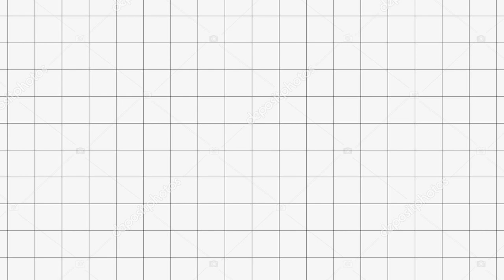🌴 BILAN CULTUREL AOÛT 🌴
Hello ! Aujourd’hui je te retrouve pour mon bilan culturel d’aout !
Musée des Plaines d’Abraham

Musée de la Civilisation

Musée des Beaux-Arts de Québec

Musée d’art contemporain de Montréal

Musée de Charlevoix

Musée d’art contemporain Baie-Saint-Paul

Les grandes eaux de Versailles

money/

Trump : Le rêve américain

MindHunter